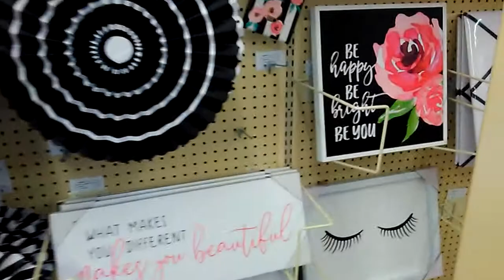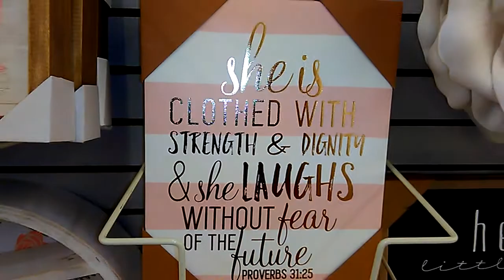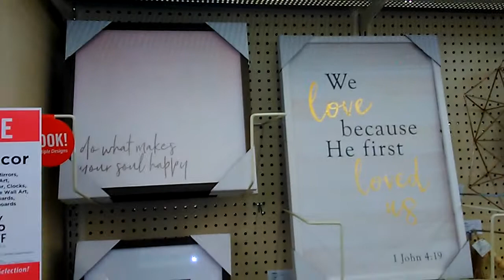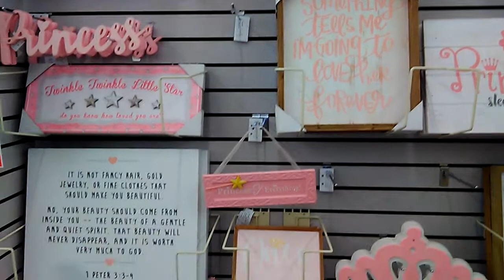LET'S STROLL THROUGH HOBBY LOBBY 2019